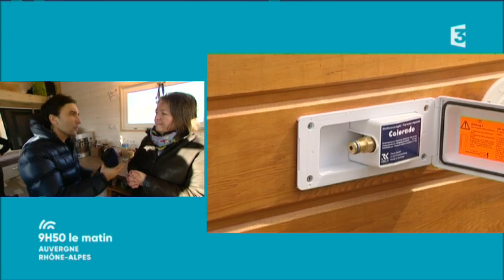Jérôme Doumeng nous emmène visiter une Tiny house. C’est une petite habitation mobile